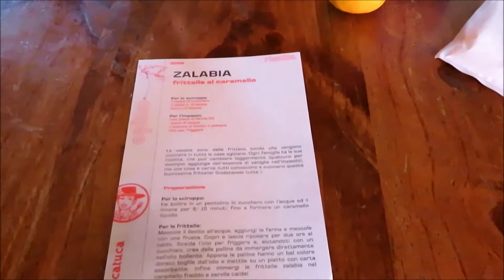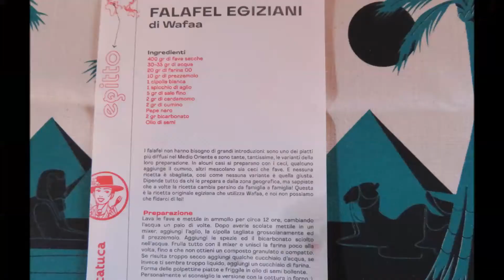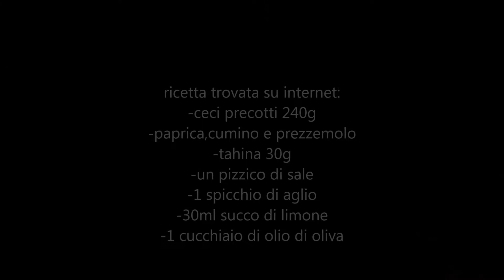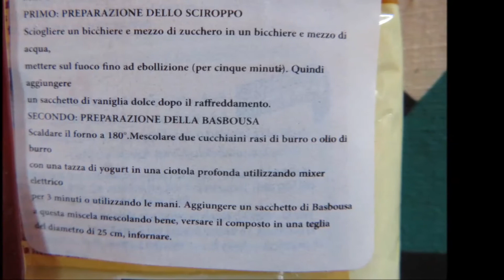MYSTERY BOX MICATUCA: assaggiamo e cuciniamo cibo egiziano...è tutto buonissimo!!!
Primo video delle box di Micatuca, prepariamo insieme le frittelle zalabia, la basbousa, l'hummus di ceci  e i falafel
Come promesso vi devo dire il verdetto finale del dolcetto al pistacchio: il nuovo prodotto si presenta con una consistenza più morbida rispetto al precedente e non ha il retrogusto amarognolo come l'altro, in più,essendo poco dolce, io mi sento di promuoverlo e dargli un bel 7, mentre mio marito purtroppo continua a bocciarlo... ringrazio ancora lo staff di micatuca per avermene spedito un'altro!